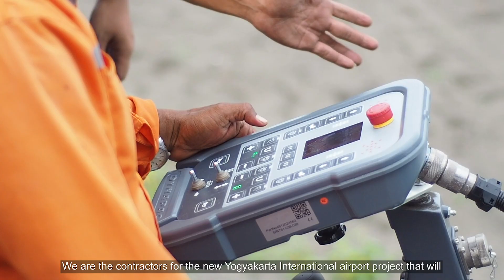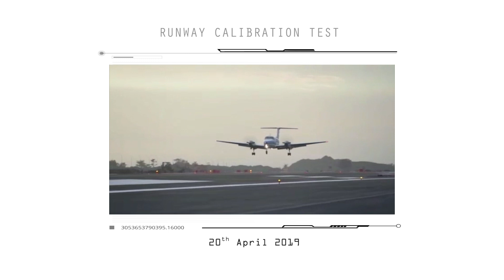NYIA - Dynapac at New Yogyakarta International Airport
Watch this video about the birth and finish of the New Yogyakarta International Airport runway project and Dynapac equipment's involvement in it!